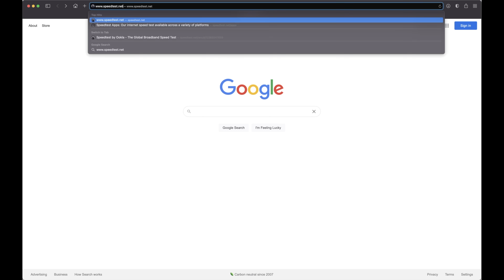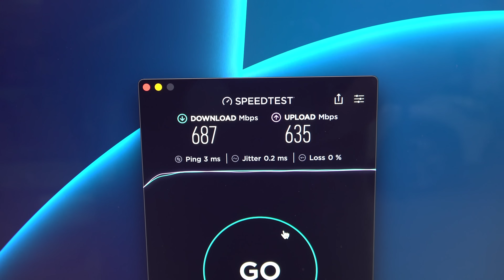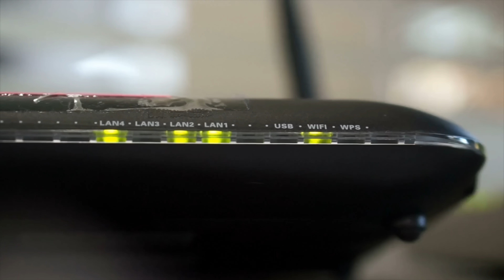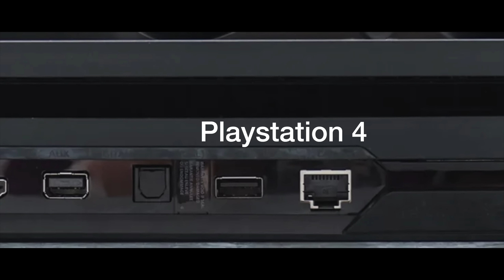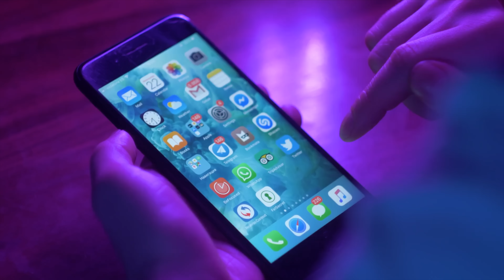How to BOOST Slow Internet Speed 2X - Cheap & EASY!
Tired of SLOW internet? What's holding it back. Are you getting what you're paying for? Learn how to check your speed & FIX IT in seconds with the ONLY fix that WORKS EVERY TIME! The secret most people will never know & suffer from it.

Universal Adapter USB-C
Universal Adapter USB-A
Pass Through Tool
Cables, click to see all lengths
Easy Wall Jacks
Pass Through RJ45 Plugs

Check me out on Instagram for great photos and more project updates